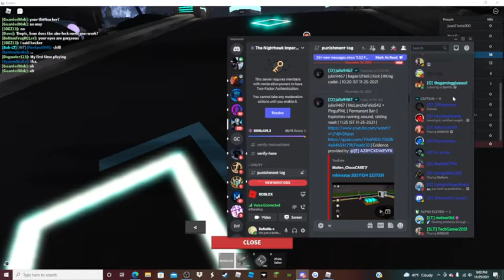Hacker trying to pin it on bacon hair